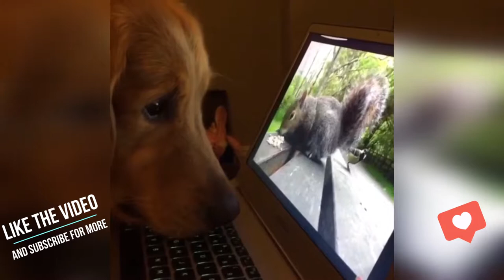Cute Puppies Want To Lick Your Monitor Video | Cute Pets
Funny and cute golden retriever dogs and puppies playing, running and eating. I am a doglover and I hope you do too! Smile with us!

Turn on the bell to get notified about new video uploads.
You can also check my twitter, I will post every new video

I upload Video of Cute Pets every week.